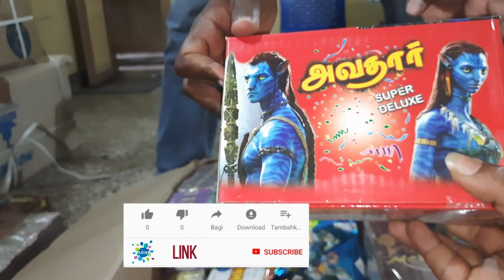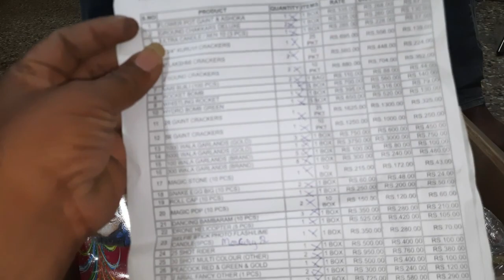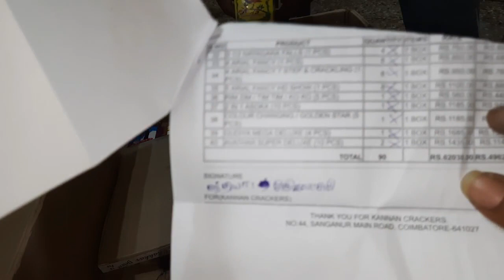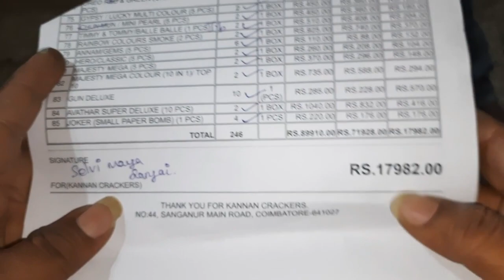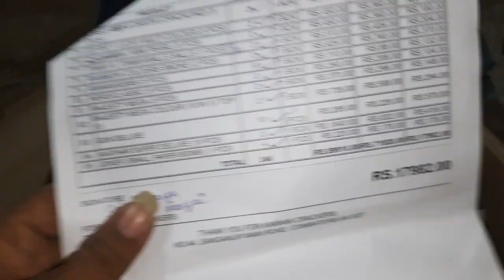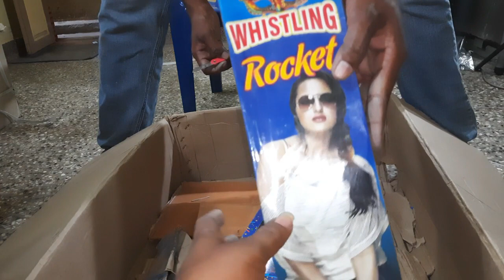Kannan Crackers UnBoxing Worth Rs-1,50.000 Part-4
Sivakasi cracker price list / sivakasi pattasu price / sivakasi cracker unboxing Tamil/ Kannan crackers price list
shop name: kannan crackers in sivakasi
Address : 3/674,Sattur Road, Parapatti, Sivakasi-89
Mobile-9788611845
GOOLGE PAY NUMBER
Payment Confirmation: 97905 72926, 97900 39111, 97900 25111, 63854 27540, 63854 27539
Order Confirmation :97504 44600, 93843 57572,  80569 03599, 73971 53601, 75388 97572
Dispatch: 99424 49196,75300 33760,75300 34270,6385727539,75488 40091, 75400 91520
Transport L L R confirmation : 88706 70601,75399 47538,  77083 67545
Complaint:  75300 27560